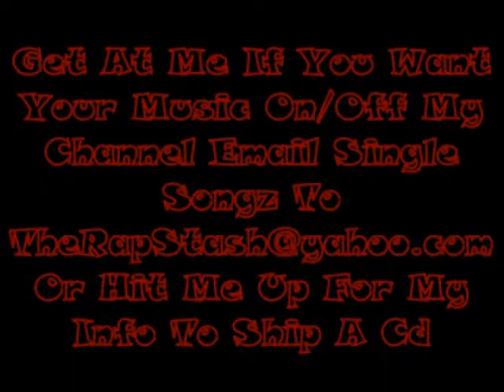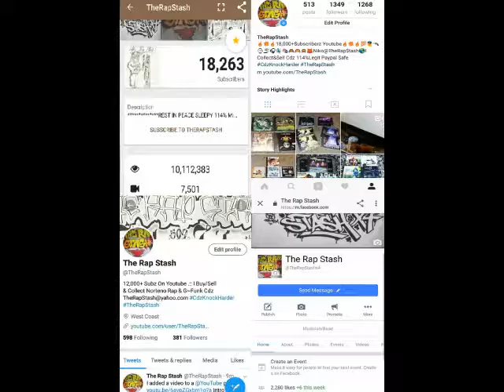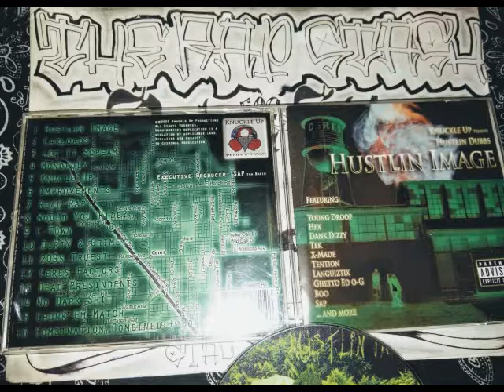Fear Factor By Hustlin Dubbs Ft Tention (Bonus Track)